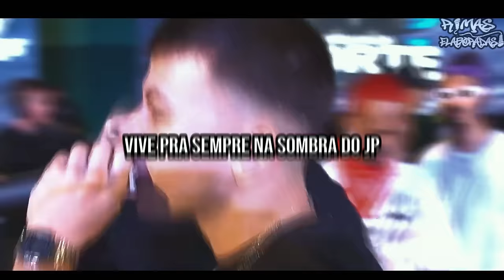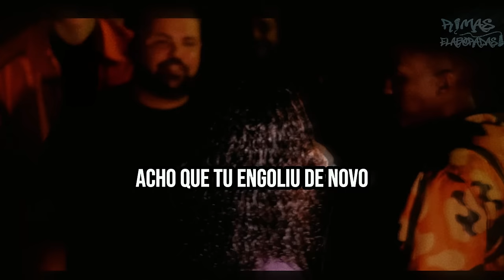as Rimas que HUMILHARAM seus RIVAIS